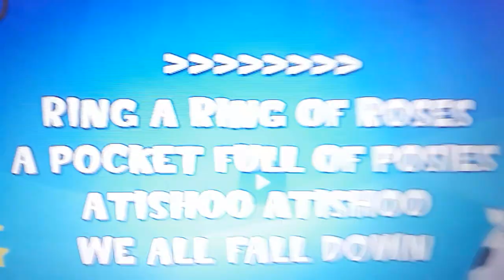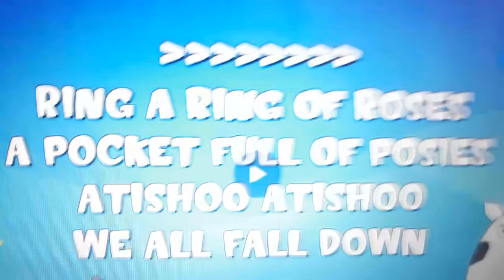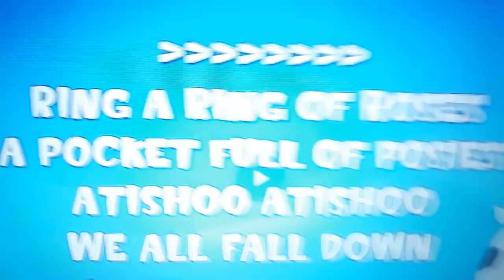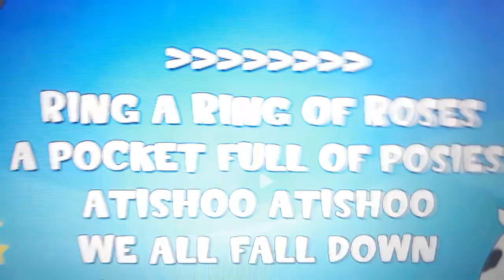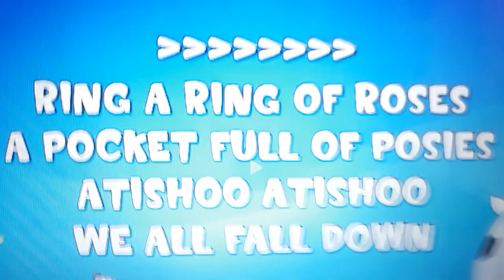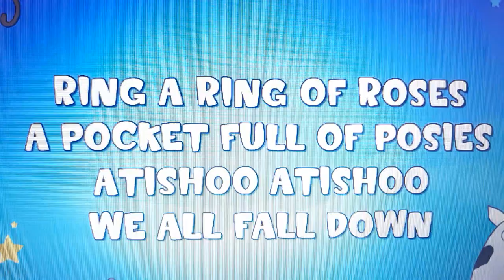KiddieOK - Ring A Ring O Roses 1.05x Pitch 4 31 Minutes (Music Extended)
🎵 KiddieOK

Lyrics:

a pocket full of poses.
A-tishoo! A-tishoo!

A-tishoo! A-tishoo!

A-tishoo! A-tishoo!

A-tishoo! A-tishoo!